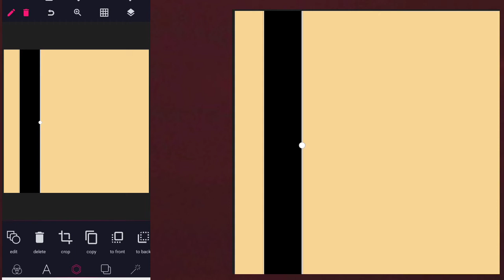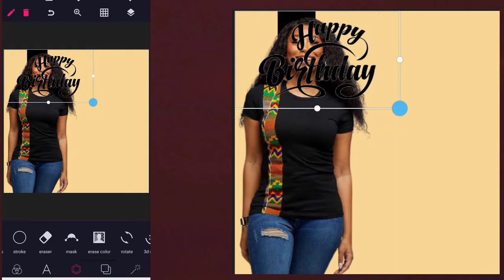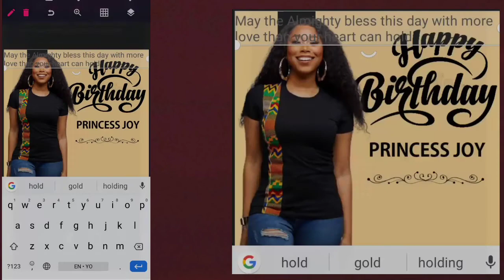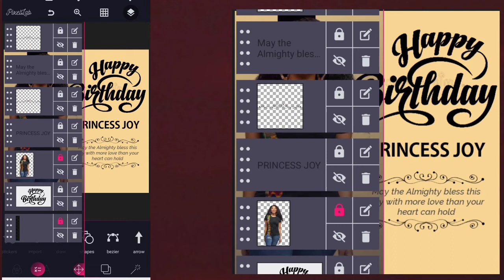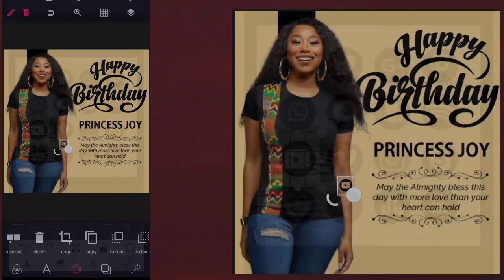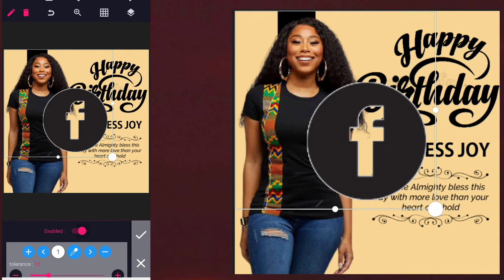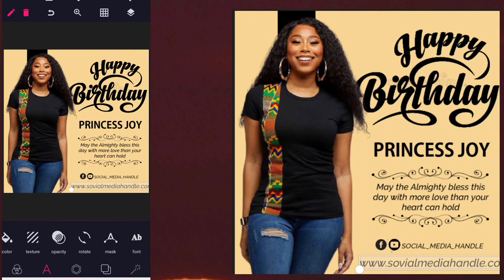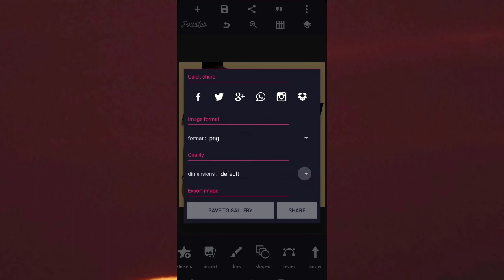how to create Birthday Flyer Design in pixelLab | pixellab tutorial 2021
On this video i will show you how to create Birthday Flyer Design in pixelLab | pixellab tutorial  2021

✓ adobeGothicStd-Bold
✓ Raleway

Stay blessed